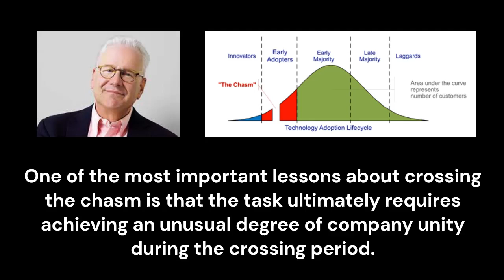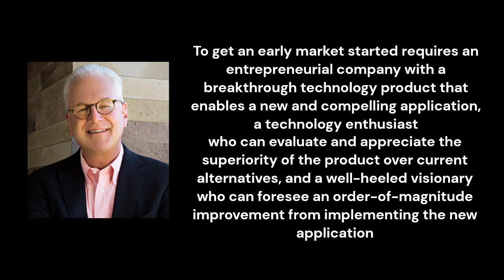Crossing the Chasm Inspirational Quotes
Geoffrey Moore Inspirational Quotes. He captures of the competitive dynamics of now, synthesized into Inspirational Quotes.

Geoffrey Moore (born 1946) is an American organizational theorist, management consultant and author, known for his work Crossing the Chasm: Marketing and Selling High-Tech Products to Mainstream Customers.

Thanks ;-)